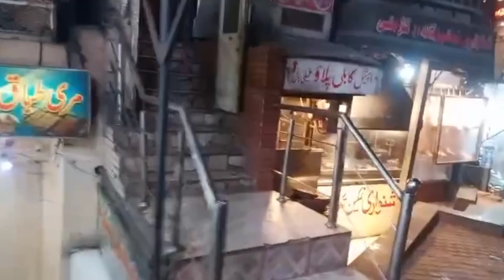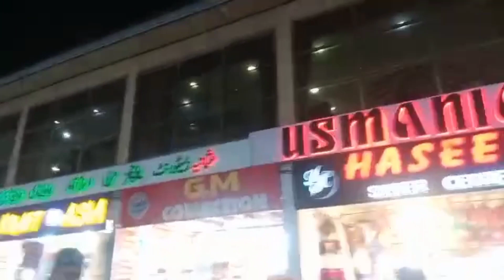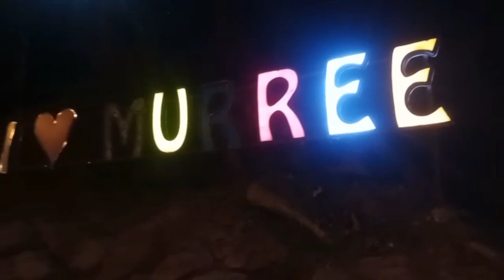Today murree Snowfall update murree today weather news today murree weather Snowfall update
murreehotelsroomrent pakgalyatvlogsnews snow fall galiyat#nathiagali

Snowfall start in NathiaGali changugali  December 2021 latest news snowfall

Koi information chahie to humra WhatsApp gurop join kar 👇🏻👇🏻👇🏻

tags,,,,,

murree,

murree today,

today murree weather live 2021,

murree snowfall 2021 today live mall road,

nathia gali weather today,

murree,

snowfall in murre

today murree weather,

ayubia murree,

murree hotels room rent 2021,

murree weather today live news,